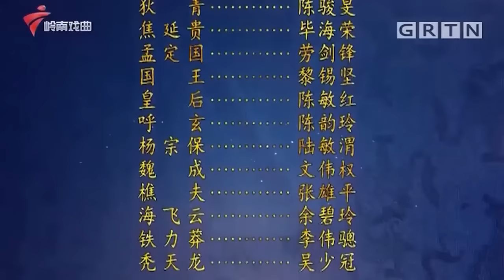《八宝公主》完整版，吴非凡、陈俊旻主演【剧场连线】粤剧|Cantonese Opera